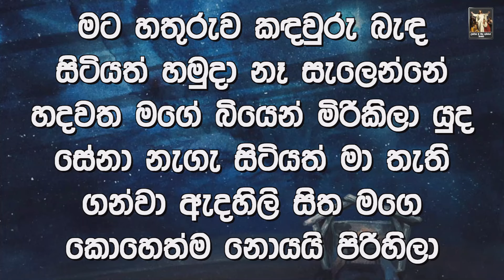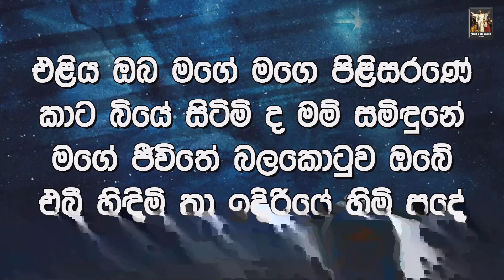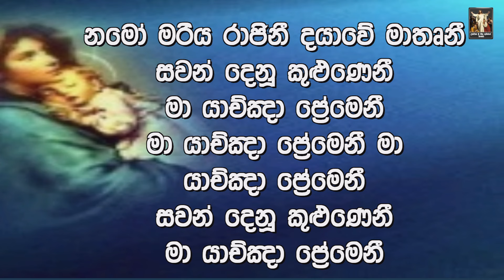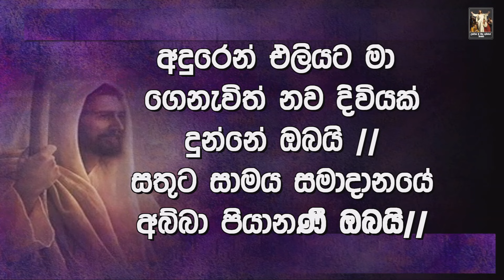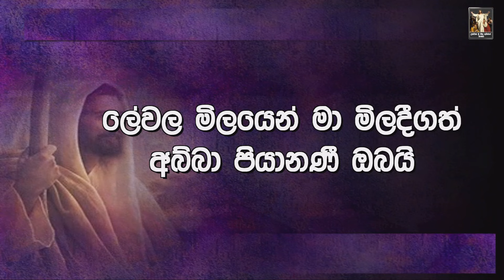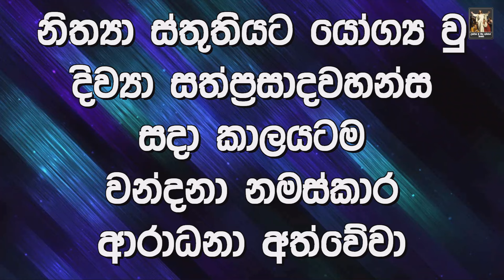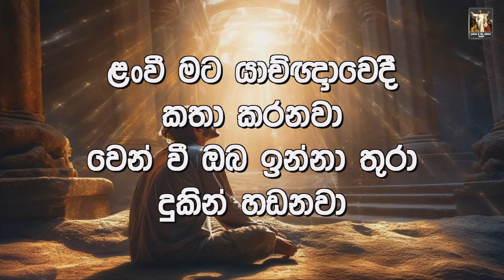චතාරිකය යනු මාංශයෙන් ආත්මය දක්වා යන ගමනකි | 13th February 2024 | Lalith Perera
--- Video Content --
00:00 - Intro
00:03 - Mass
34:50 - Praise
55:01 - Announcements
1:10:44 - Message
1:54:20 - Worship
2:35:15 - Final Hymn